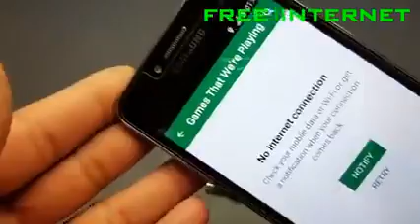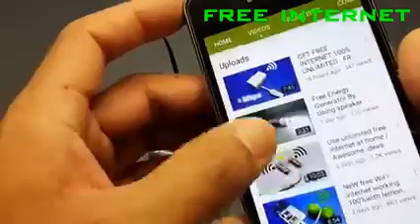new experiment free internet 100% working at home.